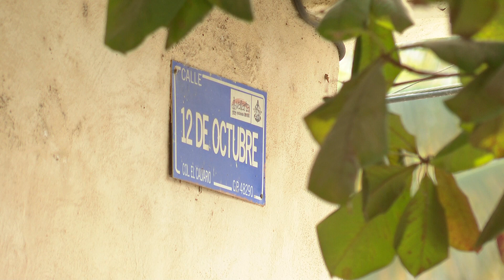Reportan poste ladeado, que pone en riesgo a habitantes de El Calvario| CPS Noticias Puerto Vallarta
🚧 Un reporte que preocupa a los vecinos de la colonia el calvario es el peligroso estado de un poste de madera propiedad de la telefónica Telmex, que perdió sustentación de la base donde fue plantado, quedando sostenido únicamente con el cableado.